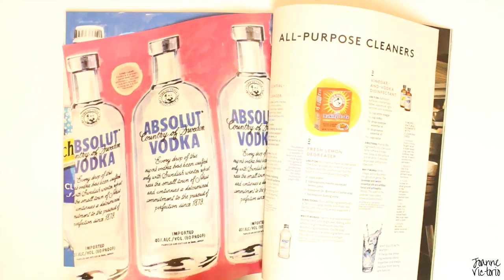DIY Gift Bow | Recycled Magazine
No bow? No problem! Tear off a colorful page from a magazine and you got yourself a cute gift topper!